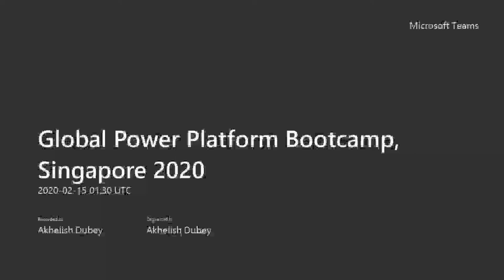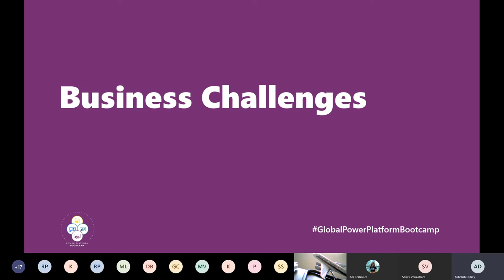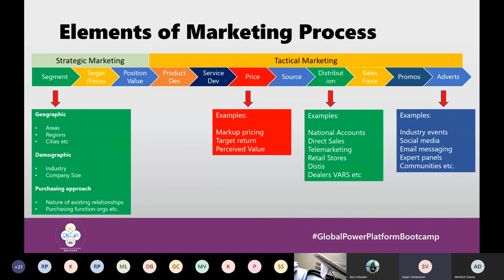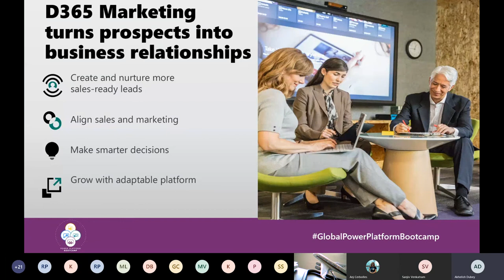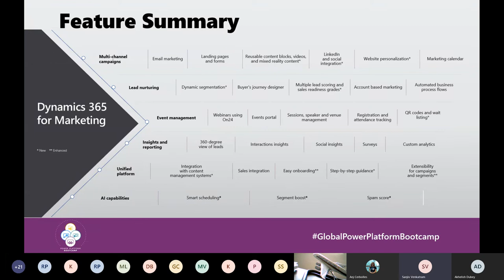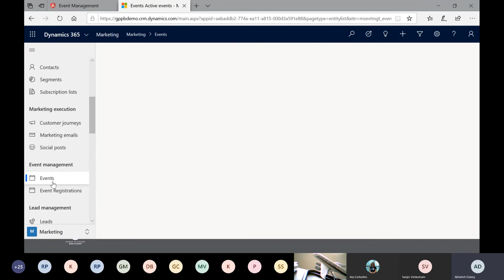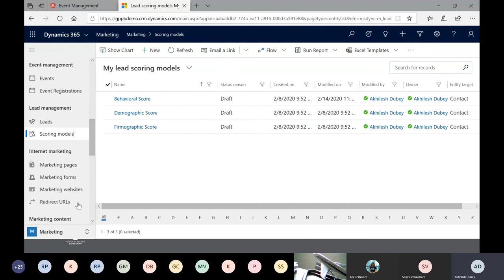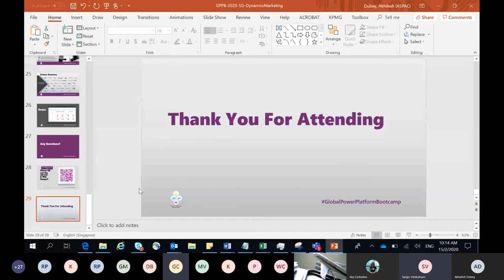Global Power Platform Bootcamp, Singapore 2020 Sanjiv and Akhilesh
executing the Global Power Platform Bootcamp, Singapore -2020. In the view of the viral epidemic, it was decided to organise the event virtually and I had a suspicion on how well it will be conducted and received.

But, it was truly stunning to see the leadership of Sanjiv Venkatram & Jeevarajan Kumar in planning the event. The virtual stage setup by Mary Angiela Cerbolles on Microsoft Teams made us feel like the 120+ participants (from both Singapore & Malaysia) are all in one room and we remained highly engaged while sailing through the day.

Some very wonderful sessions from seasoned speakers - Deepesh Somani, Jeevarajan Kumar, Geetha Chockalingam, Manonmani V S, @Mary Angiela Cerbolles, Kasun Pathirana, Ramprasath Ramamurthi, Dharanidharan Balasubramaniam , PK Hong.

And last but certainly not the least, it was yet another opportunity to share the dais with Sanjiv Venkatram and talk about Dynamics 365 Marketing and the value it brings to the marketers and sellers from organisations of all segments & industries.

Three cheers to the community!